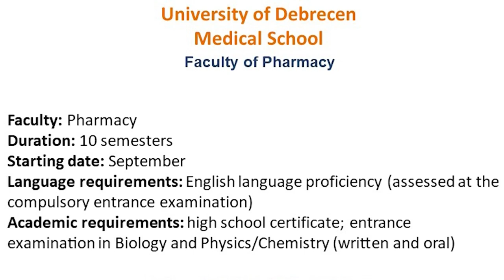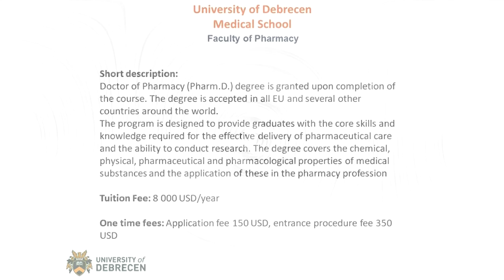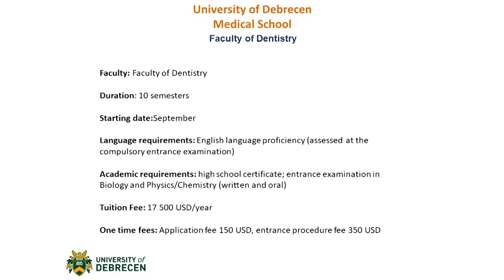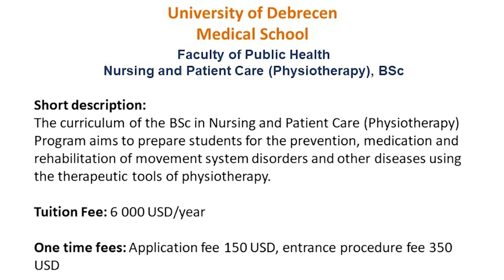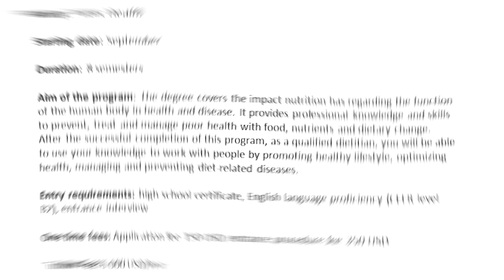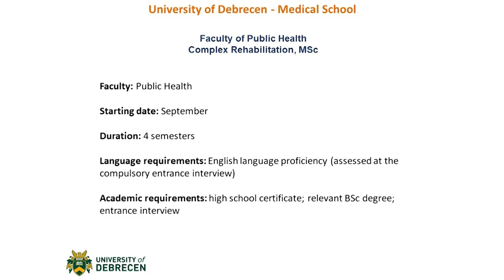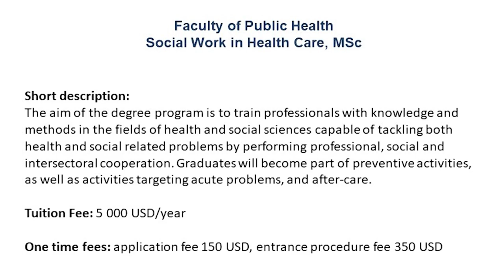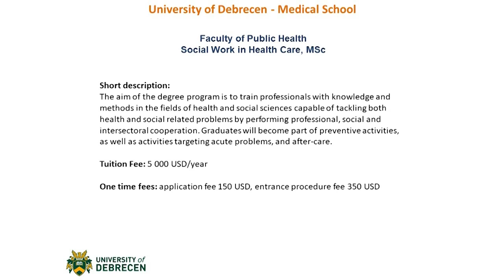FACULTY OF PHARMACY (PHARM. D.)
Watch our video for more information about our English degree programs of the faculty, fully taught in English.